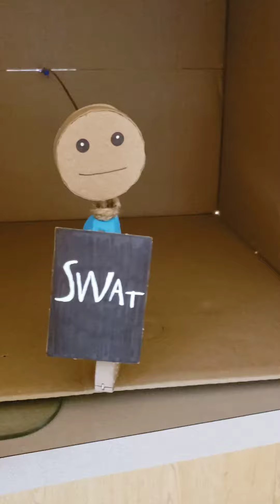Kick the buddy in real life